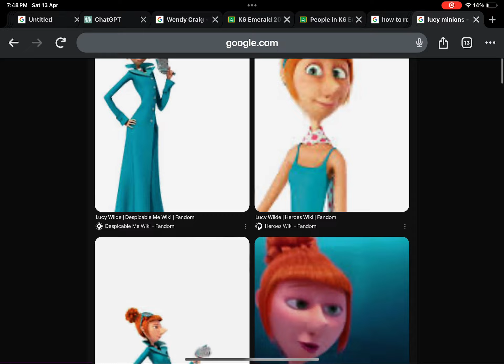13 April 2024